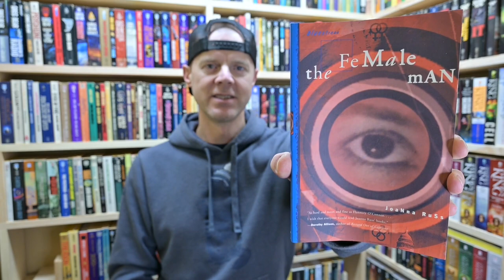Earth Abides by George R. Stewart [Spoiler Free Review][Masterpieces of SF Ep. 28]